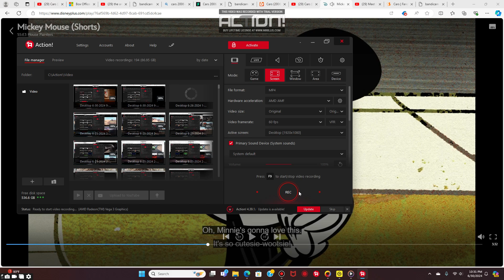Monster House Be Like (First Video For July)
Taken from Mickey Mouse Shorts Episode: House Painters